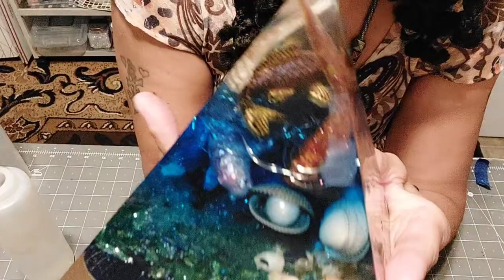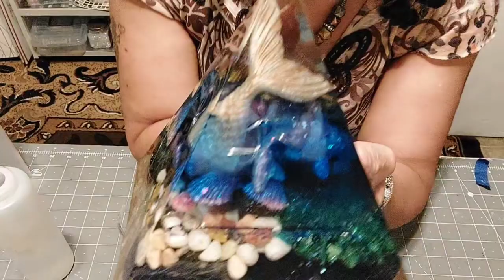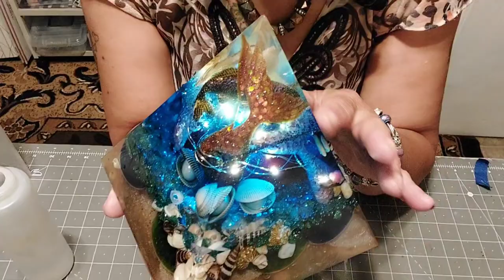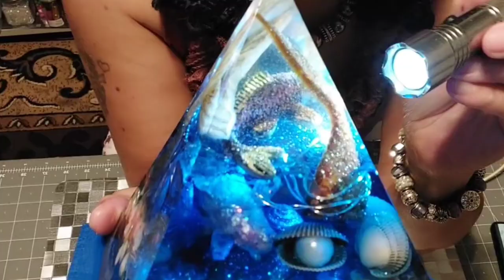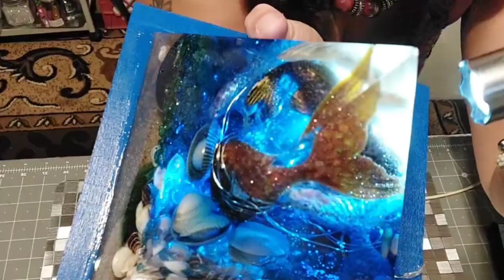Resin Pyramid Remake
Seashell Silicone Mold
Koi Fish Silicone Mold
Pyramid Mold
Deep Pour Epoxy Resin Kit

Thank you kindly for your time & support. At Tracy's Sweet Touch Production Inc, I create uniquely designed interior & exterior decor/accents, as well as gifts for all occasions, ages & genders. My goal is to share my creations & art with you. Including processes, trials & errors, DIY'S & my numerous successes.
I wish you peace, love & blessings.
Please visit my other platforms:
TikTok @estellafabulous Pinterest Miss Tracy E Davis